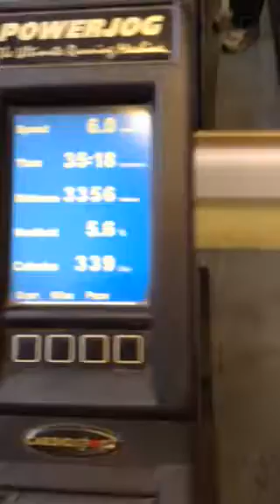Silimanjaro - Training Blog #2